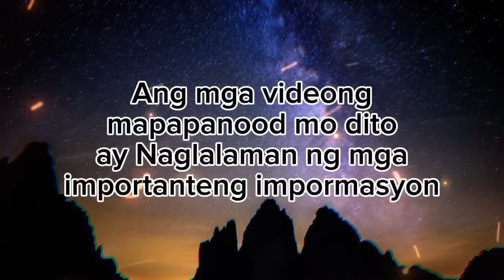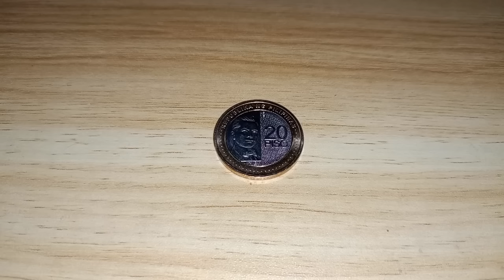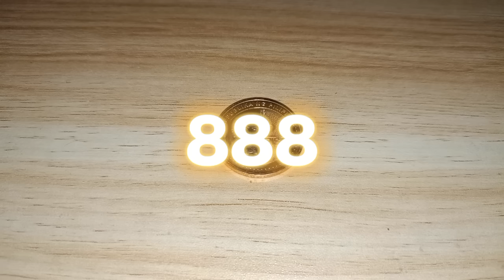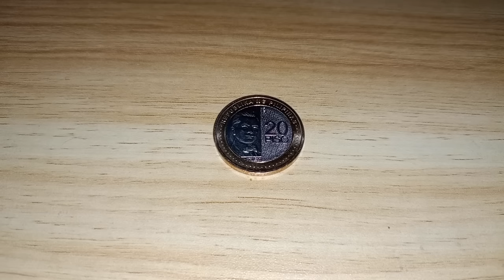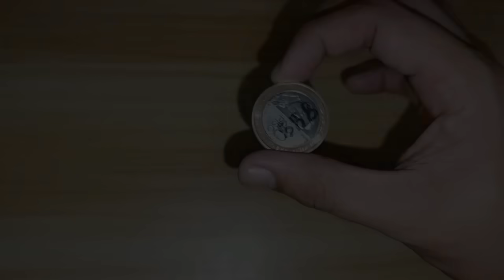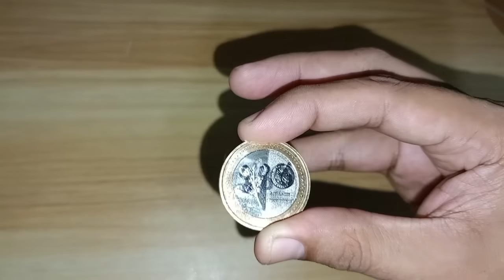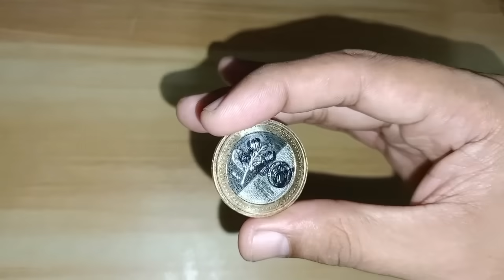ILAGAY MO ITO SA SAPATOS NGAYONG FEBRUARY 10 CHINESE NEW YEAR 2024 SUNOD SUNOD NA SWERTE AT PERA 💵